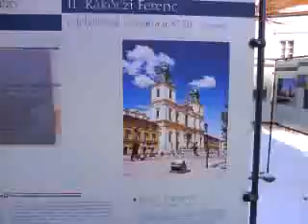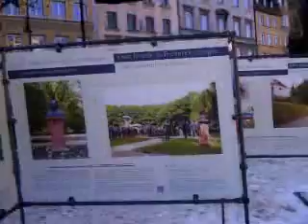DAMY RADĘ,GDY MAZUR ZA DORADZANIE NA STRONĘ PEPICZKÓW PRZEPĘDZIMY I PO LICHWIE!!!